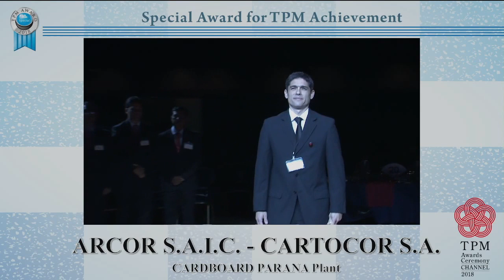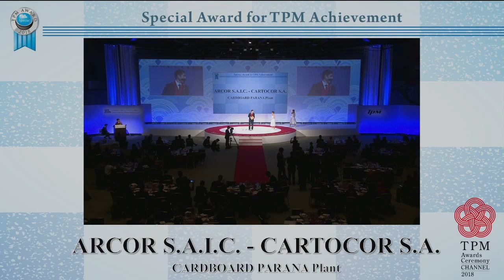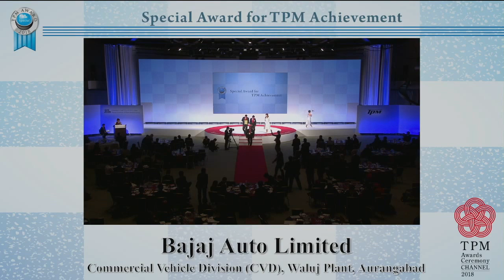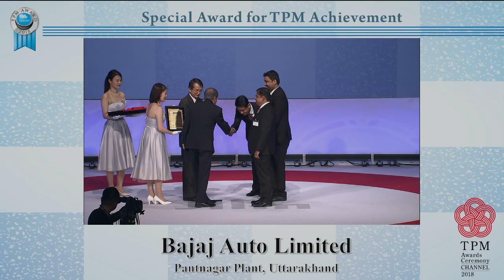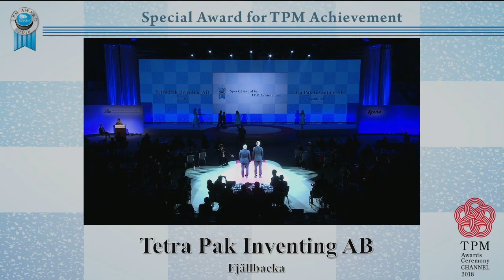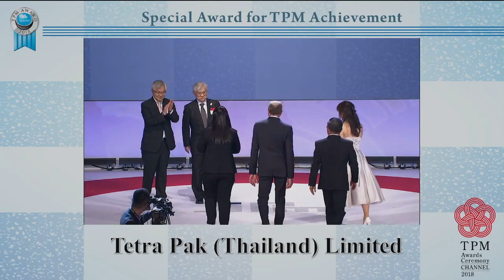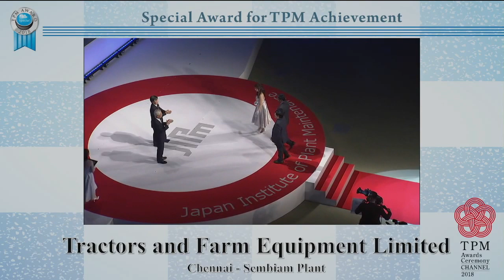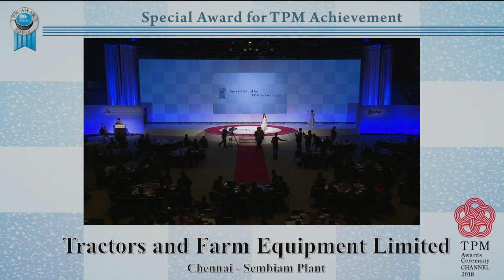2018 TPM Awards Ceremony (Awards Ceremony 5 : Special Award for TPM Achivement)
■2018 TPM Awards Ceremony

Program : March 21 (Thu.)

Schedule:
13:30- Awards Ceremony
16:00- Keynote
 (Japan Time)

Venue :
Kyoto International Conference Center